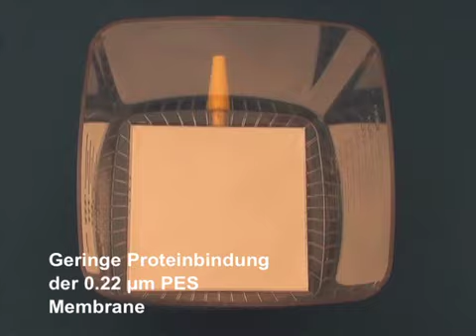TPP Vakuumfiltration rapid-Filtermax, Produktvideo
Vakuumfiltration "rapid"-Filtermax
Der Vakuumfilter „rapid“-Filtermax fällt nicht nur durch seine quadratische Form auf, sondern besitzt auch hervorragende Produktmerkmale.
TPP-Erfolgsrechnung

   Quadratische, grosse Filterfläche
x  hochwertige PES-Filtermembrane
+  Porengrösse 0.22 µm
+  geringe Proteinbindung
=     ausserordentlich hohe Durchflussgeschwindigkeit